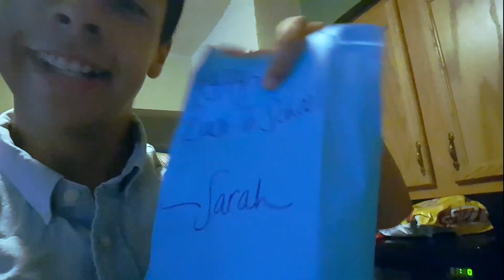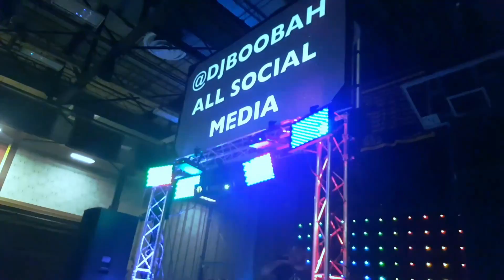1st Day of School and Hoco Week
Soundcloud:. Psh my mixtapes aren't that lit so why??

HAVE A PLANKTASTIC DAY! HAHAHAHAHA IF YOU'RE READING THIS THEN I DO KNOW THAT YOU CARE... THANK YOU.